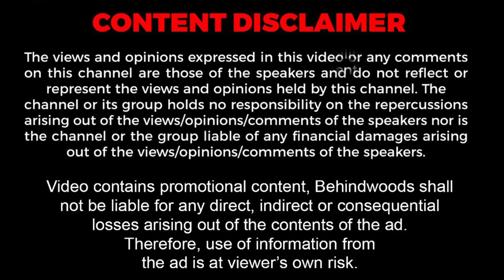"என் வீட்டு கதவை உள் தாப்பா போட்டுட்டு.. அந்த ஆள் மேல தான் சந்தேகம்!" - நடிகை பகீர் பேட்டி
பிரபல நடிகை பார்வதி நாயர் வீட்டில் நடந்த திருட்டு சம்பவம் குறித்து பகீர் பேட்டி